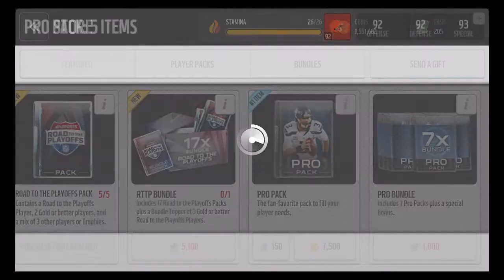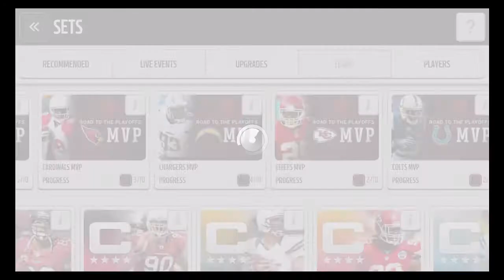Madden NFL Mobile - Week 14 and Road to the Playoffs Packs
I'm not going to lie. I'm angry about Brian Hoyer and the state of my beloved Brownies. Johnny Manziel is pulling double duty as a starting QB and a obvious D-bag. We're back to living in the Factory of Sadness.

What's not sad is this week's video. 30 Pro Packs and 2 Elite Players is a pretty solid rate. One of the two even managed to be an upgrade for me, though Lord only knows how long that will last.

Like this video so I don't cry about being a Browns fan. None of that "There's Always Next Year" talk.